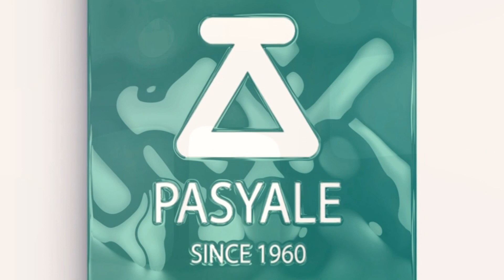Ayurveda Expo 2023 (Pasyale Ayurveda Osu (Pvt) Ltd )